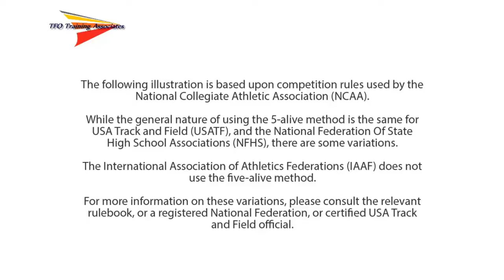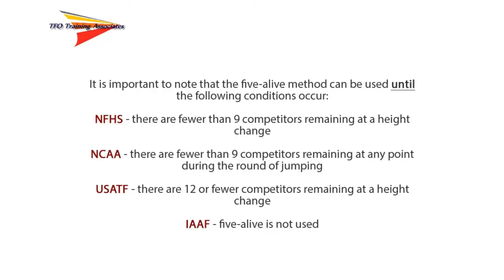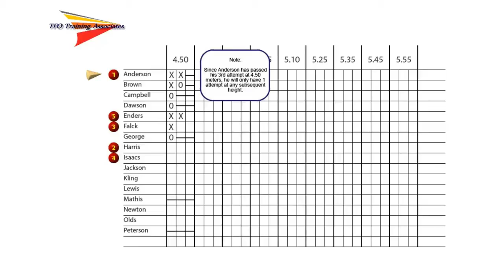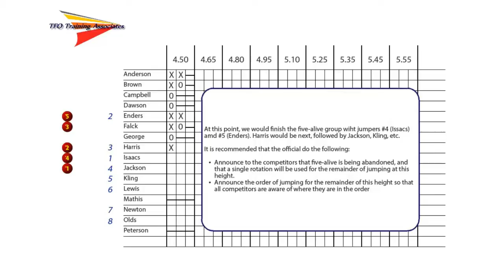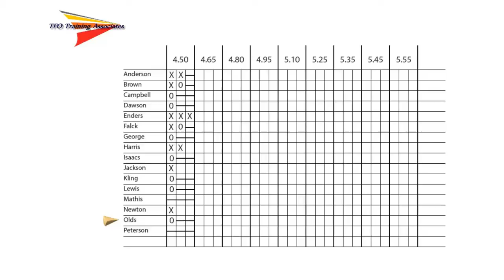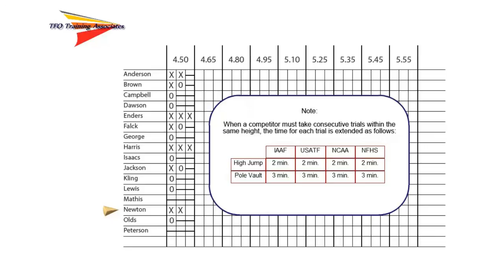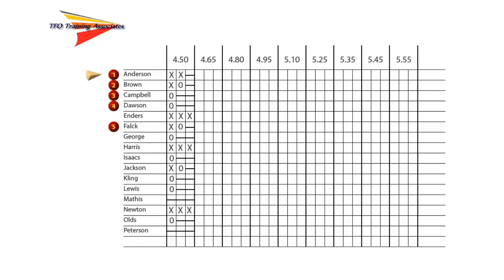Five Alive In The Vertical Jumping Events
In this extended training, we review how to set-up and conduct the "five-alive" technique in the vertical jumping events in track and field athletics. We also review how to abandon five-alive and go to single rotation jumping within a height. This training may be beneficial for officials, athletes, coaches and others who are interested in track and field.